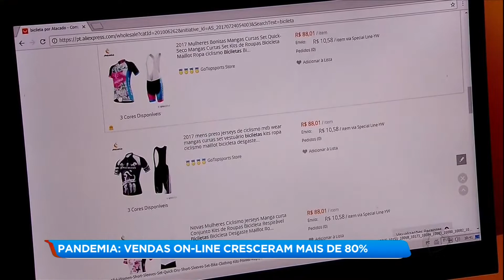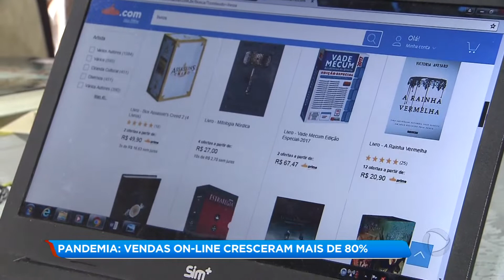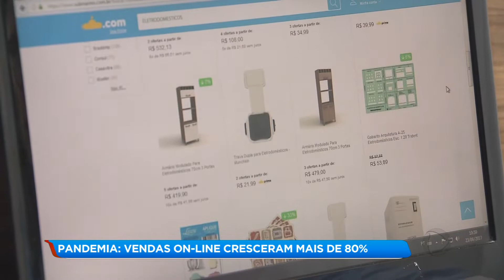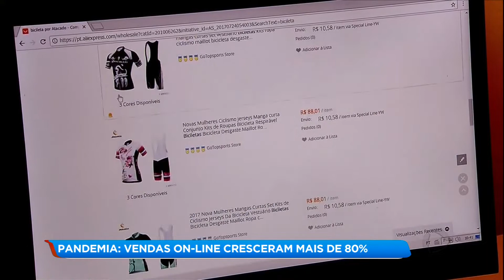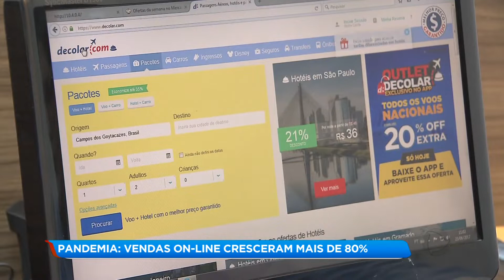Vendas on-line cresceram mais de 80% na pandemia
Com o isolamento social, muitas pessoas estão fazendo compras pela internet para ter a comodidade de receber produtos em casa. Pesquisas apontam que as vendas on-line cresceram mais de 80% neste período de pandemia do novo coronavírus.